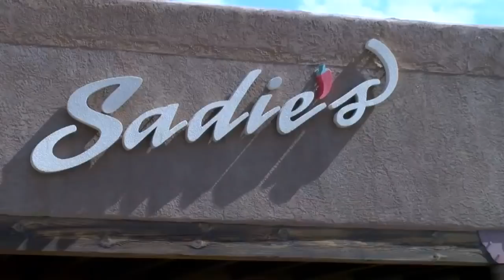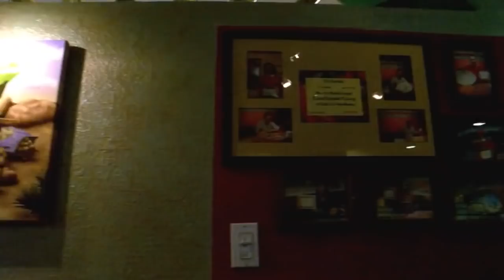Professional eater takes on 9-pound sopapailla challenge